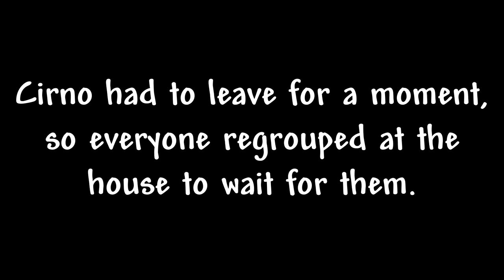Terraria Hardcore Ep. #8 - Heavily Disagree With That (REUPLOAD)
The team knows that the dungeon is the next place to go, as it holds many valuable treasures. However, its guardian still lies in wait for his release...

WHY THIS WAS REUPLOADED:
There was a SLIGHTLY massive editing error that probably isn't good at all to keep in, so, its no longer kept in.

TJ: Even though he is the host, he's more of a follower in nature. He's the most wholesome and caring member of the entire group. TJ does his best to stop conflicts and help those in the group. He is cooperative, albeit he does lack knowledge in certain places. Despite this, he's usually able to overcome unfamilar tasks with a bit of help.

Tarluk: Well known for destroying the eardrums of everyone near him, Tarluk is easy to go into panic mode, and he isn't the most cooperative at times. However, he does know quite a bit about the game, although he does have an issue with actually putting that in practice.

ColonialHunter: Sometimes refered to as "Chad" due to a poor choice in naming, Colonial is often silly and/or nonchalant. He spends a lot of time around others helping, but mostly because he doesn't truly know what to do for himself.

Bin200: Despite what his name might lead you to believe, he isn't actually trash. Bin often plays into shenanigans in his free time, although he's perfectly capable of being a serious player when needed. He plays very cautiously and often does his best to avoid possible conflicts.

Susoheit: Being the second time Susoheit has played Terraria, she isn't too skilled with the game. Despite this, she tries her best and is competent enough to play properly. She generally sticks around other players while she slowly tries to get a grasp of the controls and how to play.

Cirno: Despite being overly sarcastic and sassy a lot of the time, Cirno cares a lot more for her fellow group members than she lets on. She is incredibly cautious, often taking the game at a much slower and safer pace than others wish she would. She does, however, get irritated easily when people refuse to cooperate with each other.

Zimbo: The quietest member in the group, Zimbo is very competent in the game, often being able to fare alone quite well. He is quite adapt and skilled in most situations, rarely ever getting in serious danger; whenever he is in a dangerious position, he's generally calm and composed about it. In other words, he's the polar opposite of Tarluk.

Albinum: The most competent player of the group, Albinum knows exactly what to do and how to do it. He's more of a loner, and he generally prefers exploring by himself rather than in groups. He is generally the most logical and knowledgeable out of the group, and is a great asset both in and out of combat.

~Music Credits~
Manami Kiyota (Xenoblade Chronicles OST) - "Forest of the Napon - Night"
DM DOKURO (Terraria (Calamity Mod) OST) - "Fly of Beelzebub"
DM DOKURO (Terraria (Calamity Mod) OST) - "wasteland"
Shinji Hosoe (9 Hours, 9 Persons, 9 Doors OST) - "Chill and Rigor"
Mike Morasky (Portal 2 OST) - "The Part Where He Kills You"
Robert Prince (DOOM OST) - "Suspense"
Shoji Meguro (Persona 5 OST) - "Beneath The Mask"
happy30 - "Chill and Rigor (Remix)"
David Wise (Donkey Kong Country Tropical Freeze OST) - "Big Top Bop (Boss - Pompy, the Presumptious)"

+Terraria's Default OST (Composed by Scott Lloyd Shelly)